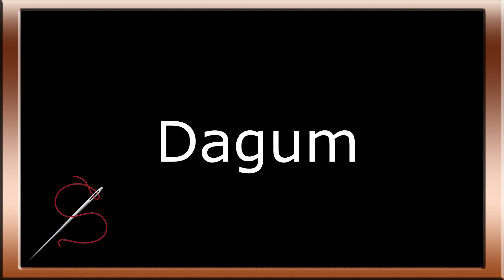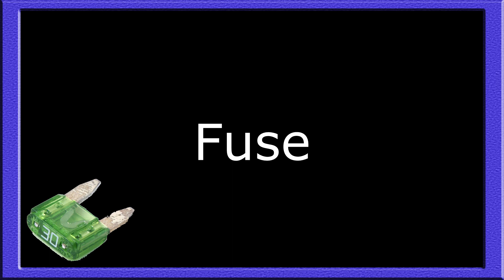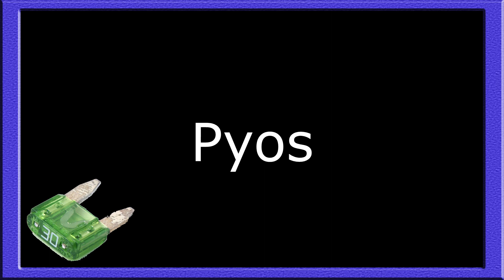15 Common Words Lesson #24 - English Ug Bisaya | Cebuano Lessons | Learn Bisaya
Keeping it Simple. Learn Key Words. No Intro, No Outro, No Music, No Interruptions.
Just Easy Learning.

First I will share word for word as stage one. Learning like a baby.
Stage two will be two or three word phrases / sentences. Learning like a toddler.
Stage three will be how to ask or reply to others. Advanced Learning.
I am also learning while I make this. I found it's easier and faster to learn
this way and others may find my way better for them also.